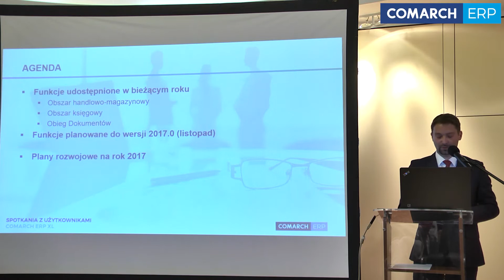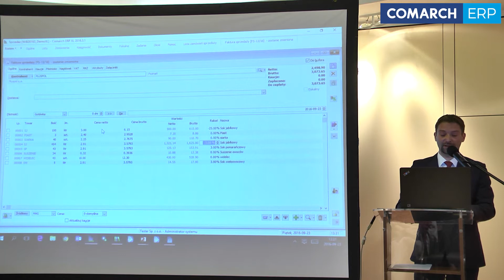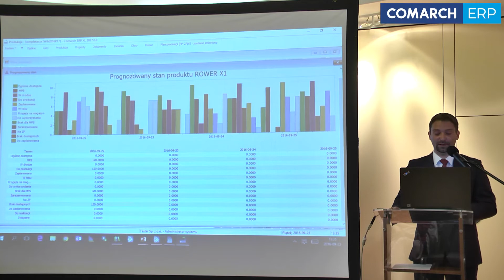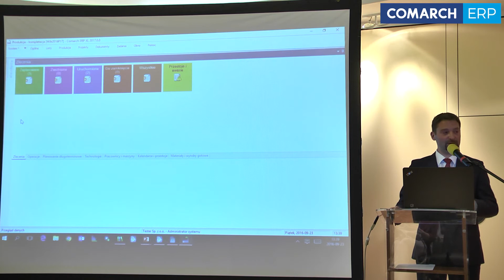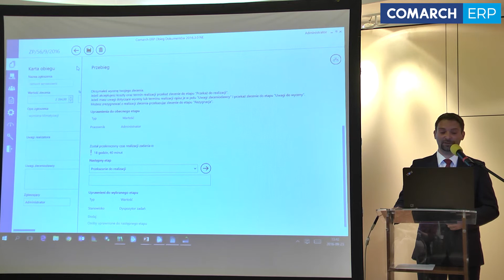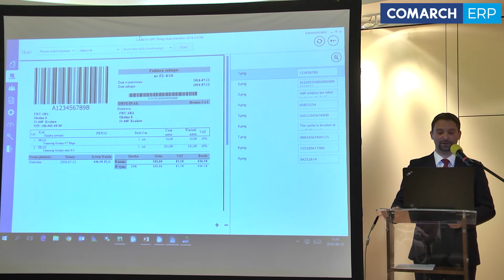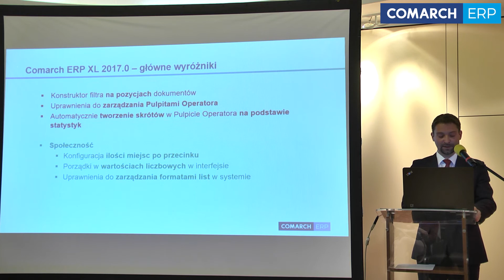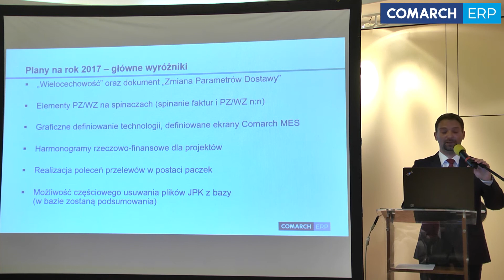Strategia rozwoju Comarch ERP XL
Jarosław Olsza, Comarch S.A.
-nowości w logistyce i obiegu dokumentów
-przykładowe wprowadzone zmiany ergonomiczne
-zmiany w przepisach prawa i ich odzwierciedlenie w systemie
-kluczowe funkcjonalności planowane w najbliższych wersjach